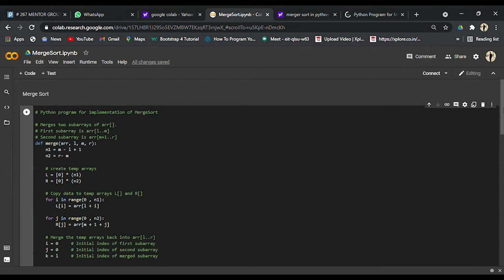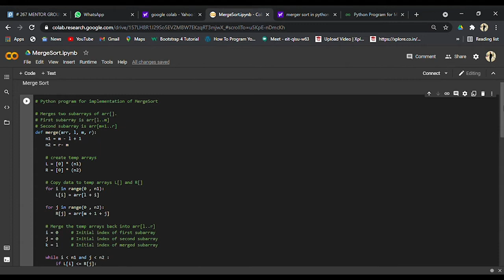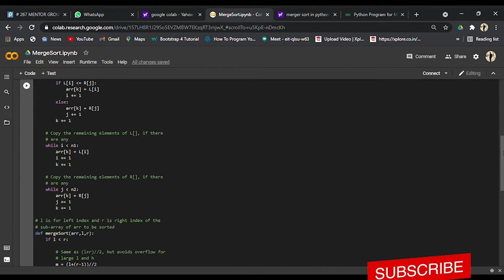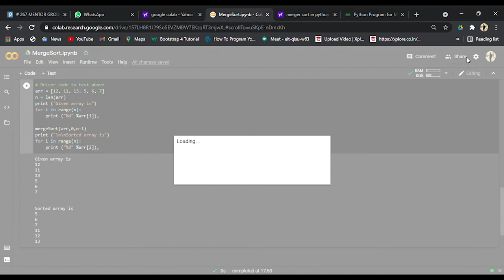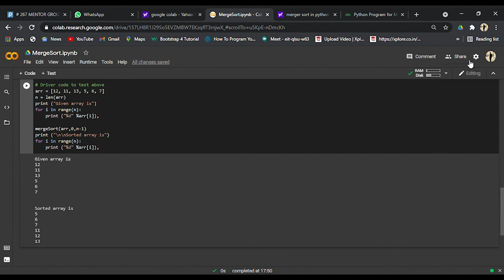Python Interview Question | Python Program for Merge Sort in Python | Perfect eLearning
Python Certification is the most sought-after skill in programming domain. In this Python Interview Video Series, we will introduce you to the top 50 asked questions in Python interviews for the year 2021. We have 50+ questions on Python Programming basics which will help you with different expertise levels to reap the maximum benefit from our video series.

Let us start by taking a look at first questions which is frequently asked Python interviews.

Watch this video till the end to understand the coding steps required to write a program for merge sort in Python.